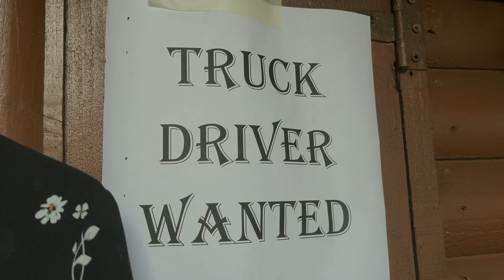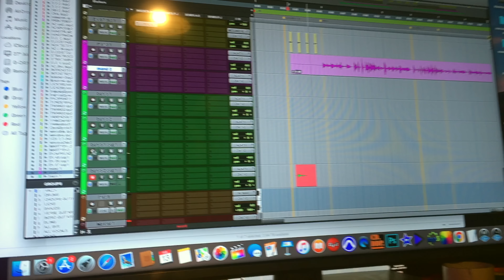Marty Mone - It Is You That's Driving Me (Official Music Video)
to all sites

SOUND CLOUD
Marty Mone

Written By: Marty Mone
Composed By: Marty Mone

Song BPM : 90
Song Key :  C
Song Genre : Country Rock

Video Credits:
Bullnose Truck -  Tom Sheehan, Sheehan Civils Melbourne Australia
Helicopter - Adrian Ruane Sydney Australia

Video Footage Shot By:
Marty Mone
Alison Cluskey
Tom Sheehan

Video Directed By Marty Mone

Video edited by Marty Mone
at The Plot Cottage Studio

©The Plot Cottage Studio (Owned by Marty Mone)

Marty Mone - It is you that’s driving me lyrics

Goal by goal Marty Mone is trucking trough the octave’s of the music world.

Trucker turned full time music artist who now owns and runs his very own multi-company to include:

The Plot Cottage Studio – Recording Studio
Marty Mone Music – Record Label
Mone Music Ltd – Ltd Company
Marty Mone Publishing
Marty’s Tour Bus his Scania R580 V8 Artic Truck